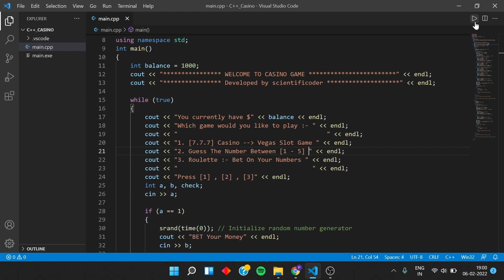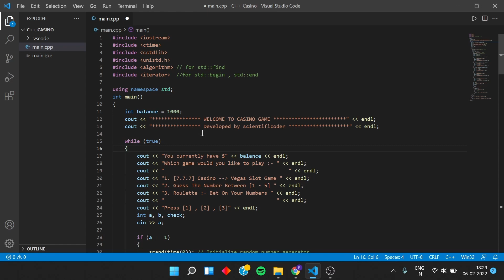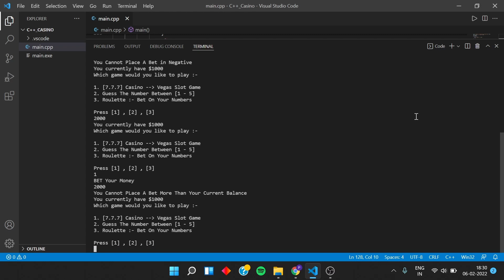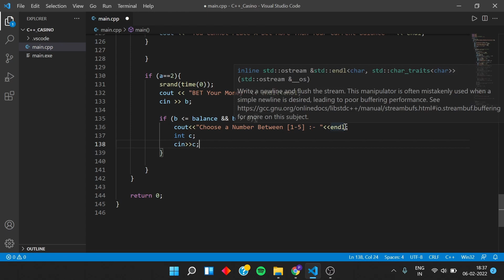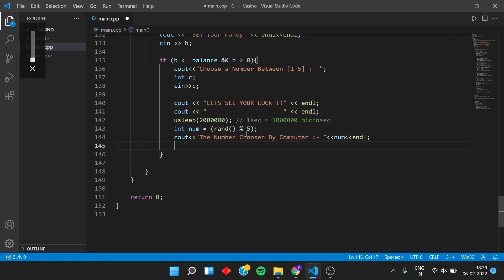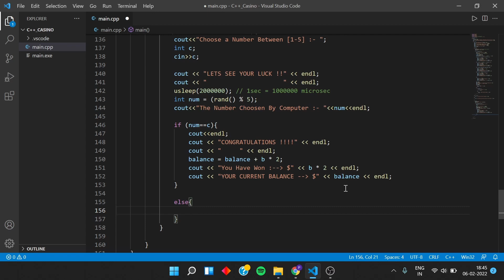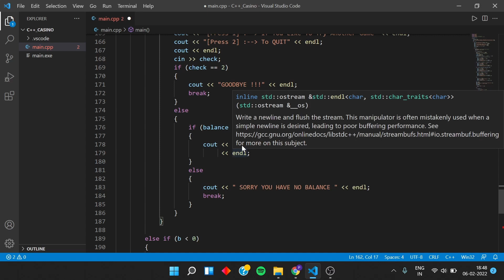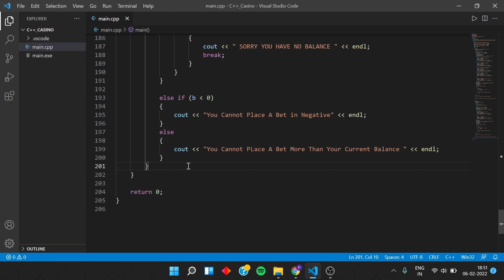Amazing C++ Project for Beginners | The Casino Game |3 Games In One| Source_Code in description| Pt2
How to make Casino Game in C++. In this video you will learn how to make amazing c++ project using the basics of it. In this casino game we will make three games :-
1. Slot game
2. Number guessing game
3. Roulette game

ABOUT SCIENTIFICODER :-
Hi, I am Pratham and here at scientificoder I will teach you programming in a very interesting and creative way so that you never ever get bored !
I post videos in Hinglish language which will help you to understand and be a better PROGRAMMER.
Also I will share some TIPS AND TRICKS which will help students from school, colleges and even people who want to learn coding in a exciting way. So get READY TO HAVE FUN !

⌚TimeStamps:
00:00 - Introduction
02:38 - Making the Game
17:10 - Final Demo

Hope you like it if you have any queries do ask in the comments.